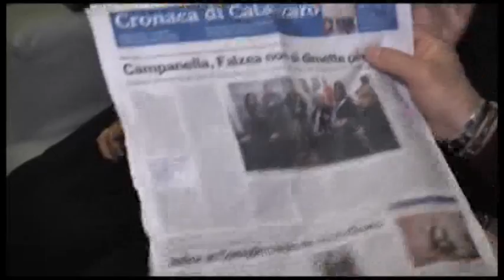CONTINUA LA PROTESTA DEI LAVORATORI DI FONDAZIONE CAMPANELLA